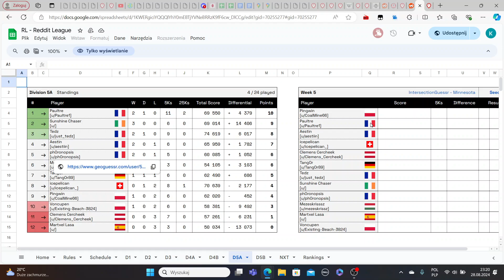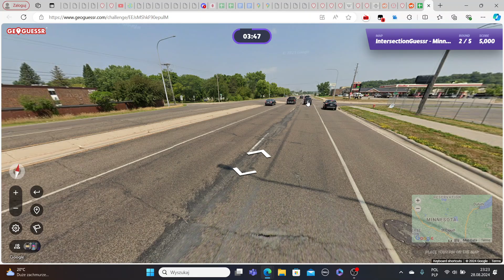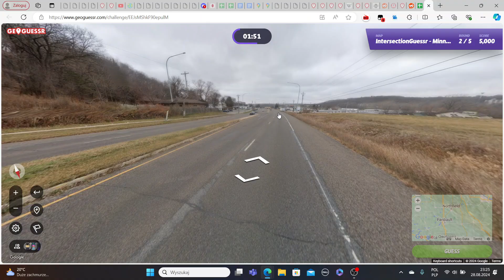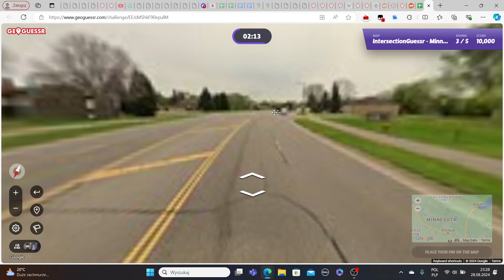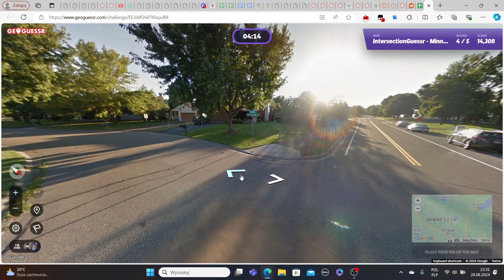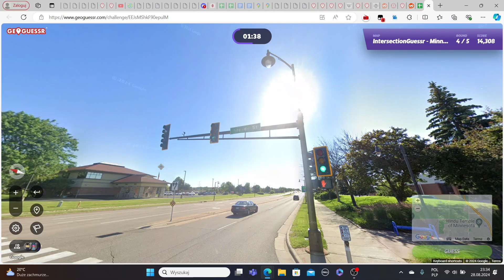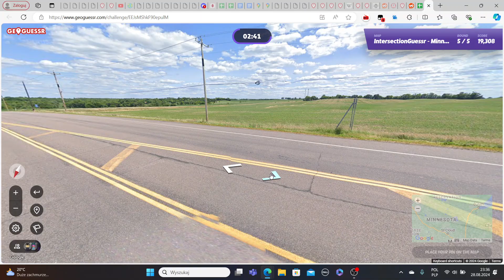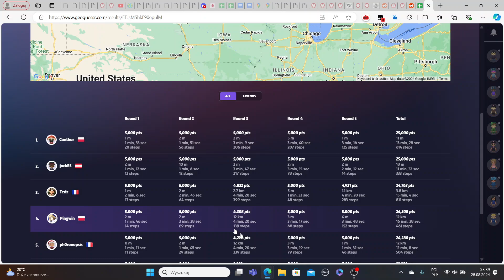GeoGuessr Reddit League S9 week 5; Minnesota; against Paultre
Gameplay of GeoGuessr, Reddit League S9 week 5 vs Paultre